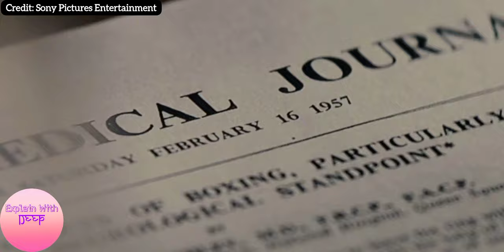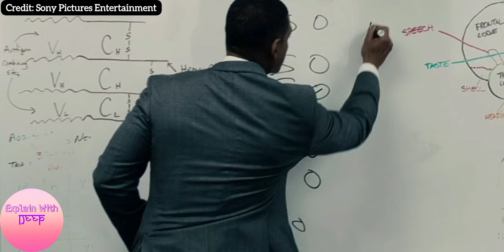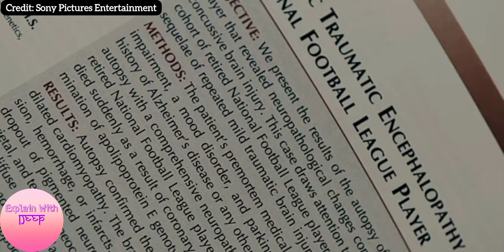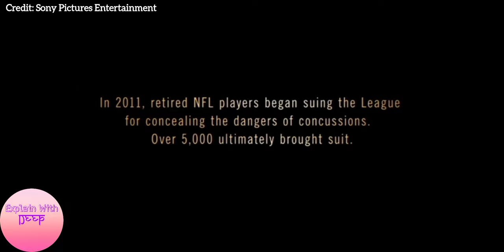एक ऐसा खेल जिसने खिलाड़ियों को ही बर्बाद कर दिया | True Story | Will Smith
True Story | Concussion Movie Explained In Hindi

Director: Peter Landesman

Distributed by: Columbia Pictures, Sony Pictures Releasing

Based on: "Game Brain"; by Jeanne Marie Laskas

Produced by: Ridley Scott; Giannina Facio; David Wolthoff; Larry Shuman; Elizabeth Cantillon